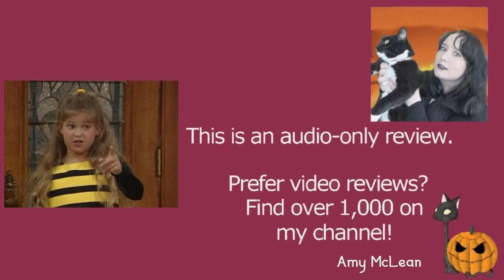Full House S01E05 Sea Cruise | Review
MY BOOKS What's your review of the Full House episode Sea Cruise (S01E05)? It is directed by Tom Trbovich, and stars Bob Saget, Dave Coulier, John Stamos, Candace Cameron, Jodie Sweetin, Ashley Olsen, and Mary-Kate Olsen. [OPEN FOR LINKS AND FACTS!] FullHouse CandaceCameronBure JodieSweetin BobSaget Do you want to watch the Full House episodes? Did you enjoy the full show or just parts of it? Scroll down for more information!

Amy McLean

About Full House Season 1 Episode 5 (1x05) Sea Cruise

Wondering where to watch Full House? Most of the films and TV shows I review can be found on Amazon Prime, Netflix, DVD, or blu-ray.

Cast and Characters:
John Stamos as Jesse Cochran
Bob Saget as Danny Tanner
Dave Coulier as Joey Gladstone
Candace Cameron Bure as D.J. Tanner
Jodie Sweetin as Stephanie Tanner
Ashley Olsen as Michelle Tanner (as Ashley Fuller Olsen)
Mary-Kate Olsen as Michelle Tanner
Michelle Nicastro - Roxanna
Dorothy Parke - Caroline
Nancy Mulford - Yvonne
Michele Laybourn - Vega